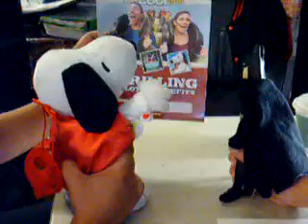Snoopy Plush Adventures, The setup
Snoopy Plush Adventures, The setup, Ep. 35